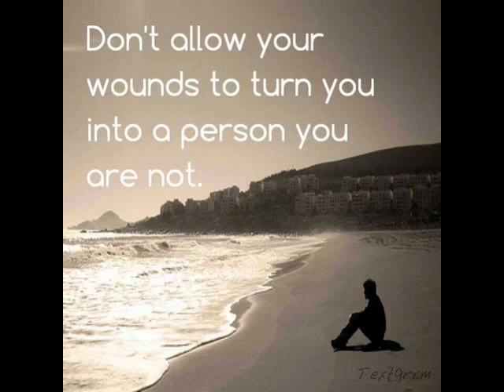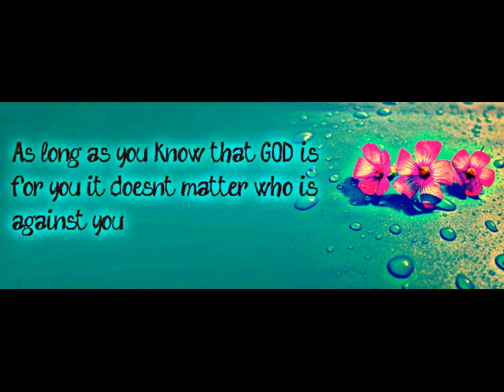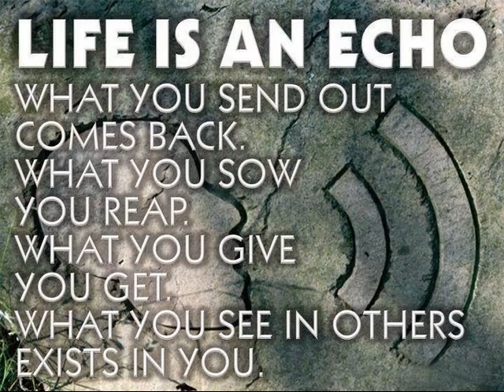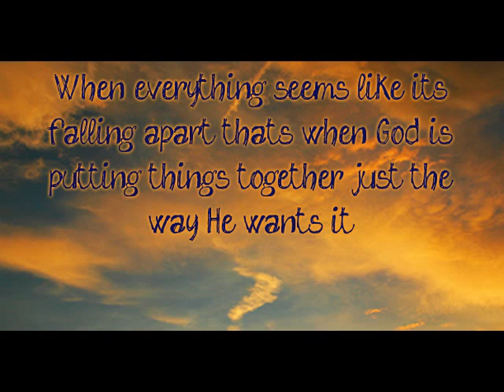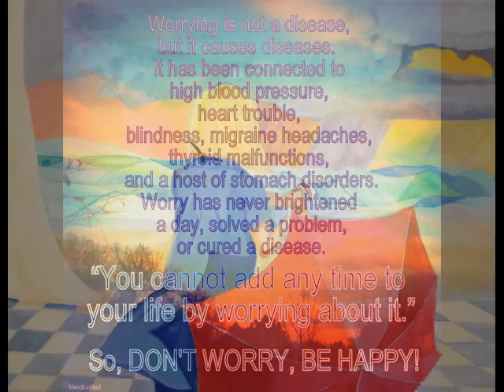Wonders of Love - CCC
Remembering the goodness of God's wonderful LOVE.